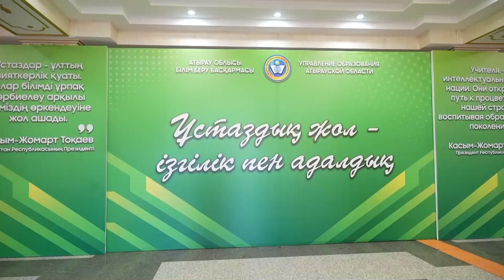ҰСТАЗДАР МАРАПАТТАЛДЫ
Қазан айының алғашқы жексенбісі күні ұстаздар күні атап өтіледі. Биыл да дәстүрден қалмай, үздік мұғалімдер төс белгілермен, алғыс хаттармен марапатталды. «Ұстаздық жол - ізгілік пен адалдық» деген атаумен ұйымдастырлған мерекелік шара М.Өтемісұлы атындағы академиялық қазақ драма театрында өтті. Толығырақ шараға қатысып келген тілшіміз жалғастырсын.